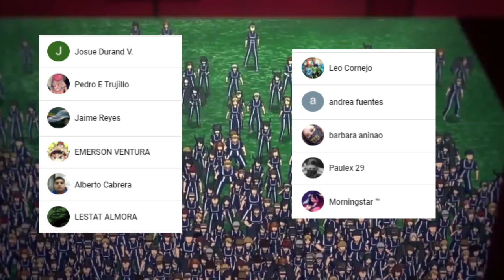Los 7 QUIRKS de DEKU 💥 ONE FOR ALL || SPIDERVERSE Confirmado !!! Boku no Hero Academia Teoría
HOLA AMIGOS LES TRAEMOS UN NUEVO VÍDEO ESTA VEZ HABLANDO SOBRE LOS PROXIMOS QUIRKS DE DEKU RELACIONANDOLO CON SPIDERMAN, DEJENME SU OPINIÓN EN LOS COMENTARIOS.

Usa estos códigos de promoción:
Extra 5% Order Over $49, Code: Anime
Extra 7% Order Over $79, Code: Senpai
Extra 10% Order Over $99, Code: Daisuki